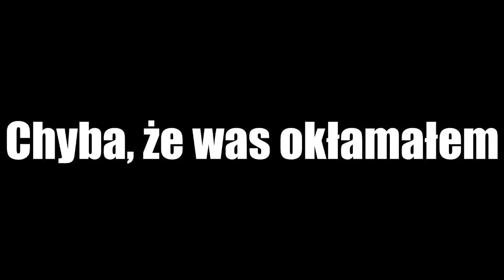Origami - Gerberra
Piękny, szybki kwiatek!
Miłego oglądania!

Wystąpili:
-różowa, kwadratowa kartka o boku 10 cm